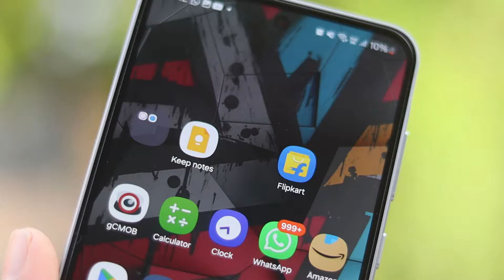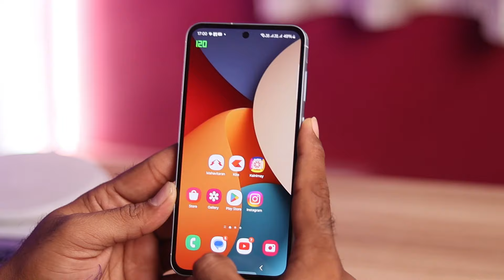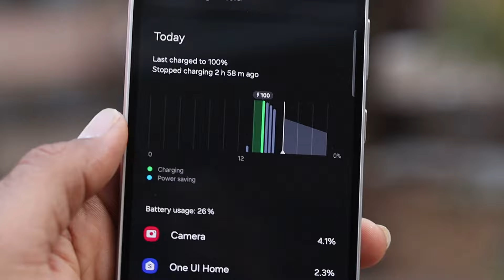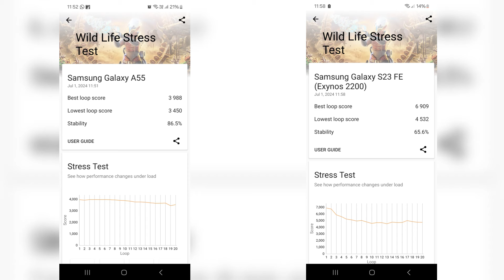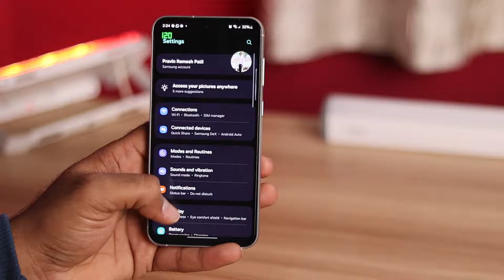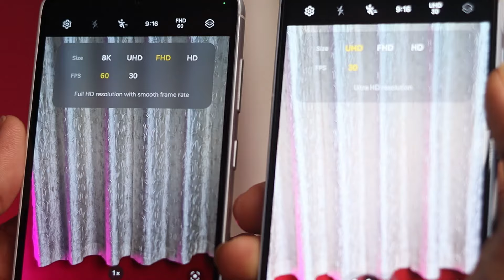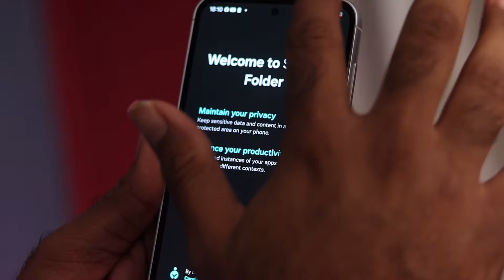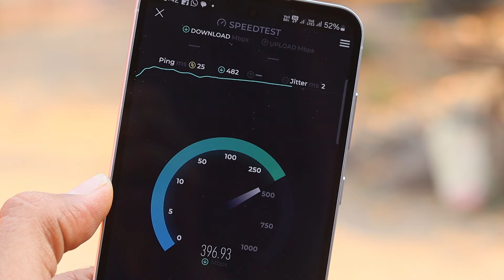Samsung A55 vs S23 fe Comparison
Samsung s23fe vs a55 comparison
S23fe vs a55samsung
galaxy a55vs s23 fe
samsung galaxy a55 review
samsung a55
S23 fe vs a55 camera test